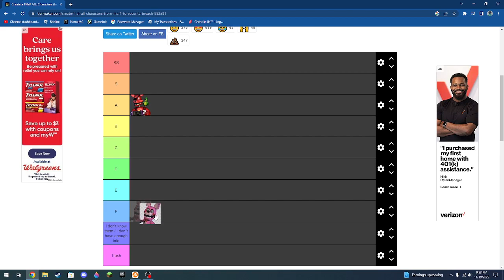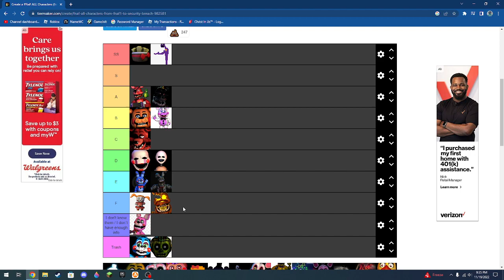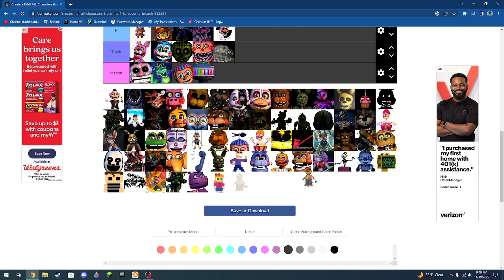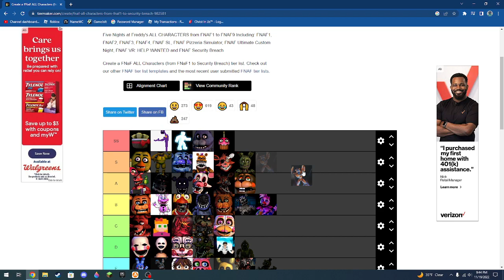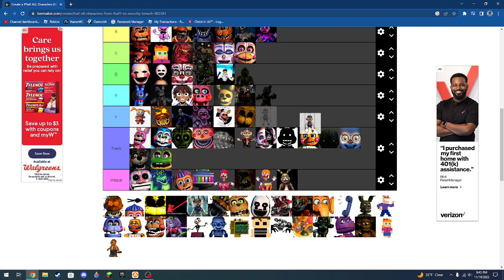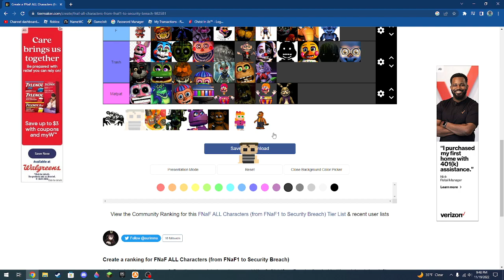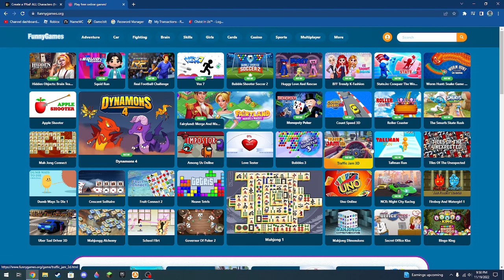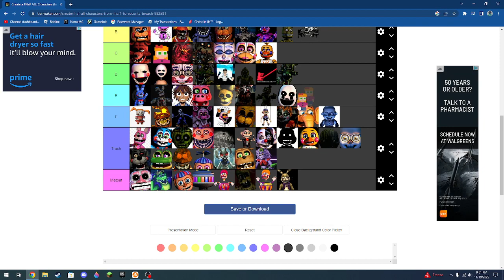I Made a FNAF Tier List...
Bring it on game theorists.